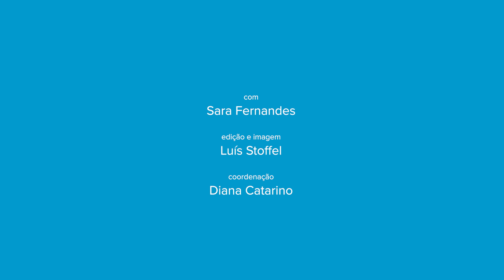Como pedir a moratória e a bonificação de juros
Nova moratória prevê a possibilidade fixar a prestação durante dois anos, num valor mais baixo. E a bonificação dos juros vai ser alargada a mais famílias e o valor do apoio vai aumentar. O Doutor Finanças explica-lhe como vai funcionar.